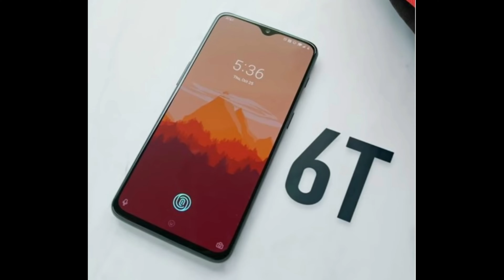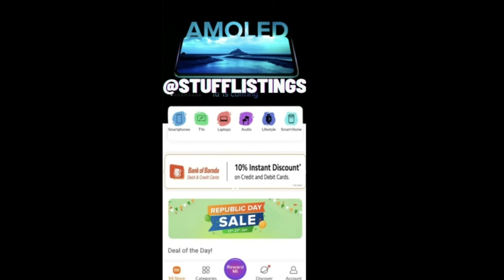Exynos 2200 crazy specs, Sony PS5, iPhone SE+, OnePlus Bad News, Samsung S22, realme 9i, mi 11T pro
Hii
Friends My Name Is  SOUMEN GAIN